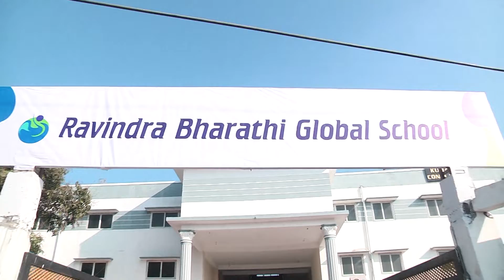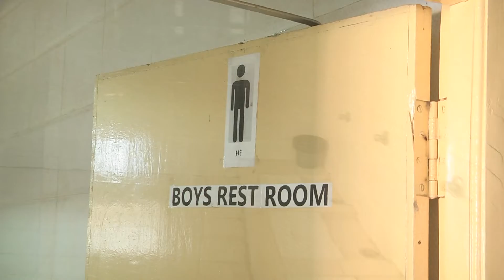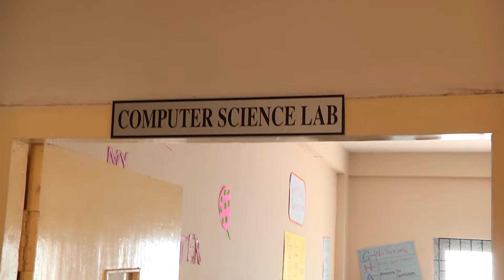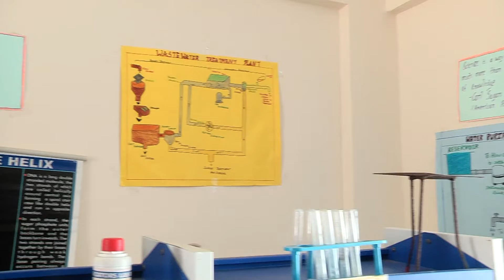RBGS,TAMBARAM CBSE INSPECTION 26 02 2019